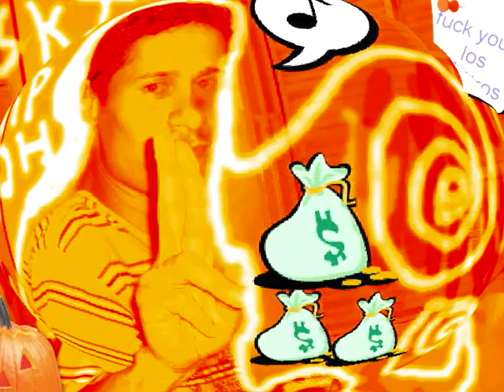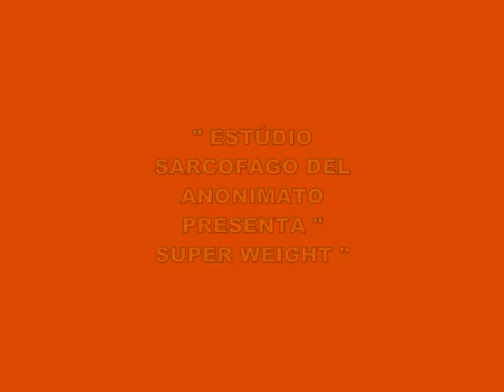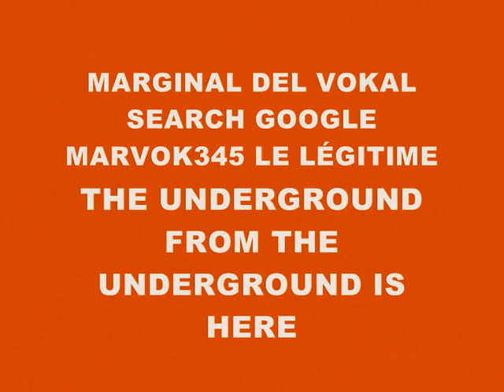MUSIC 4313-SUPER WEIGHT-PRODUCED IN MY PLAYSTATION 2 MARVOK345